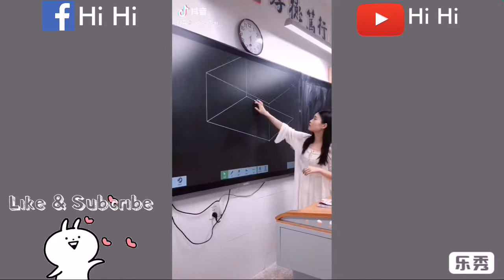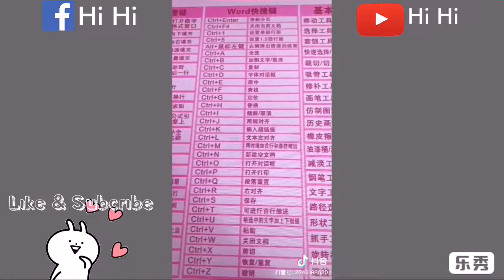「抖音」Douyin 🍄 Đồ nội địa TQ hiện đại và tốt như thế nào?